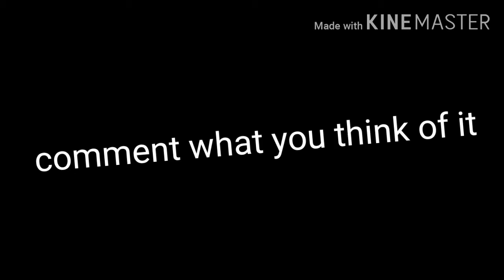my new intro!!!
this intro was made from my amazing editor content wizard if you want, go check him out!